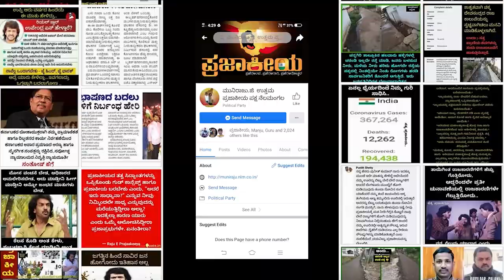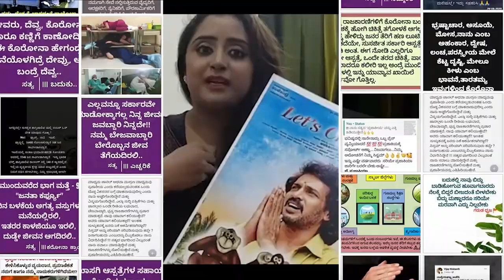ಮೊದಲು ಪ್ರಶ್ನೆಗೆ ಉತ್ತರಿಸಿ..... ಕೊನೆಗೆ ಉತ್ತರ ಸಿಕ್ಕರೂ ಪ್ರಶ್ನಿಸಿ.....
ಮೊದಲು ಪ್ರಶ್ನೆಗೆ ಉತ್ತರಿಸಿ.
ಕೊನೆಗೆ ಉತ್ತರ ಸಿಕ್ಕರೂ ಪ್ರಶ್ನಿಸಿ.
- ನಿಮ್ಮ ಉಪೇಂದ್ರ

ನಮಸ್ಕಾರ...

ಪಾರದರ್ಶಕತೆಯಿಂದ ಆಡಳಿತದಲ್ಲಿ ಸಂಪೂರ್ಣ ಬದಲಾವಣೆ ತರಲು ಹೊರಟಿರುವ ಉತ್ತಮ ಪ್ರಜಾಕೀಯ ಪಕ್ಷಕ್ಕಾಗಿ ತಮ್ಮ ಅಭೂತಪೂರ್ವ ಬೆಂಬಲಕ್ಕಾಗಿ ಧನ್ಯವಾದಗಳು.

ಉತ್ತಮ ಪ್ರಜಾಕೀಯ ಪಕ್ಷದ ಬಗ್ಗೆ ತಿಳಿದುಕೊಳ್ಳಲು ಕೆಳಗೆ ನೀಡಿರುವ ಲಿಂಕ್ ಗಳನ್ನು ಬಳಸಿಕೊಳ್ಳಿ.

ಧನ್ಯವಾದಗಳೊಂದಿಗೆ,
-ನಿಮ್ಮ ಉಪೇಂದ್ರ

📱ಉತ್ತಮ ಪ್ರಜಾಕೀಯ ಪಕ್ಷದ ಅಧಿಕೃತ ಆ್ಯಂಡ್ರಾಯ್ಡ್ ಮೊಬೈಲ್ ಆ್ಯಪ್ ಅನ್ನು ಇನ್ಸ್ಟಾಲ್/ ಡೌನ್ಲೋಡ್ ಮಾಡಿಕೊಳ್ಳಲು ಈ ಕೆಳಗಿನ ಲಿಂಕ್ ಅನ್ನು ಬಳಸಿ 👇👇

📲ಉತ್ತಮ ಪ್ರಜಾಕೀಯ ಪಕ್ಷದ ಅಧಿಕೃತ ಐಫೋನ್ ಮೊಬೈಲ್ ಆ್ಯಪ್ ಅನ್ನು ಇನ್ಸ್ಟಾಲ್/ ಡೌನ್ಲೋಡ್ ಮಾಡಿಕೊಳ್ಳಲು ಈ ಕೆಳಗಿನ ಲಿಂಕ್ ಅನ್ನು ಬಳಸಿ 👇👇

ಪ್ರಜಾಕೀಯದ ( ಉತ್ತಮ ಪ್ರಜಾಕೀಯ ಪಕ್ಷದ ) ಪ್ರತಿನಿತ್ಯದ ಅಪ್ಡೇಟ್ ಗಳನ್ನು ಪಡೆಯಲು ಕೆಳಗಿನ ಲಿಂಕ್ ಗಳನ್ನು ಬಳಸಿ...ಲೈಕ್ ಮಾಡಿ ಫಾಲೋ ಮಾಡಿ ಮತ್ತು ಶೇರ್ ಮಾಡಿ 👇👇

ಸಾಮಾಜಿಕ ಜಾಲತಾಣಗಳಲ್ಲಿ ಯಾವುದೇ ಪೋಸ್ಟ್ಗಳನ್ನು ಮಾಡುವಾಗ ಈ ಕೆಳಗಿನ ಹ್ಯಾಷ್ ಟ್ಯಾಗ್ ಗಳನ್ನು ಬಳಸಿ.